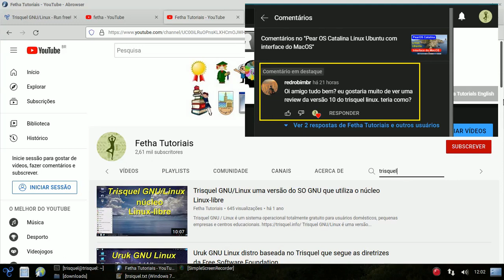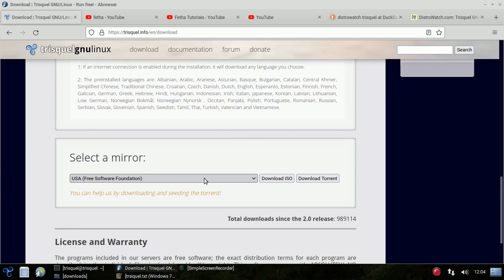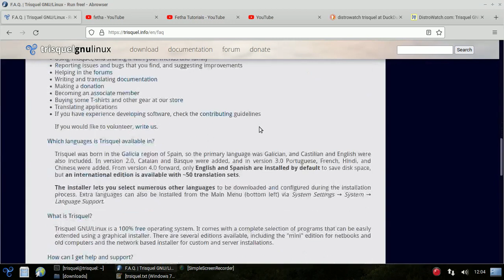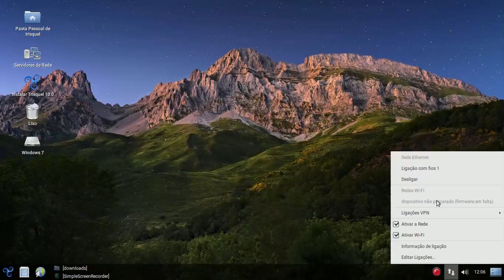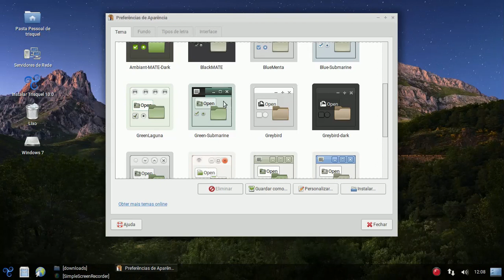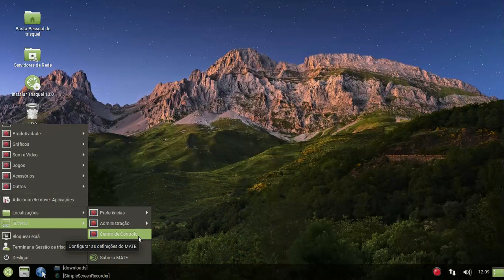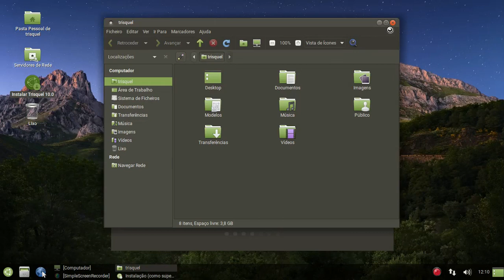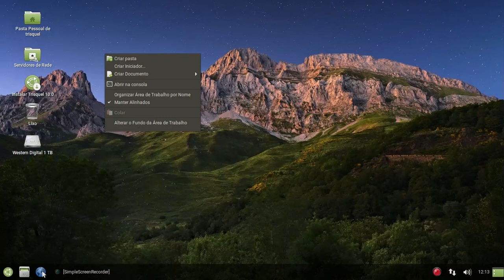Trisquel GNU/Linux MATE. Sistema gratuito para usuários, pequenas empresas e centros educacionais.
Trisquel GNU/Linux é uma distribuição Linux 100% livre baseada em Ubuntu. Seu principal objetivo é fornecer um sistema operacional para públicos variados, incluindo usuários domésticos e de escritório, instituições de ensino, estações de trabalho multimídia, etc. O projeto é gerenciado por desenvolvedores independentes e é parcialmente financiado por doações.
Fonte: Distrowatch

Trisquel 10.0 LTS Nabia baseado no Linux Ubuntu

O que é Trisquel?

Trisquel GNU/Linux é um sistema operacional 100% gratuito . Ele vem com uma seleção completa de programas que podem ser facilmente estendidos usando um instalador gráfico. Existem várias edições disponíveis, incluindo a edição "mini" para netbooks e computadores antigos e o instalador baseado em rede para instalações personalizadas e de servidor.

Por que devo usar Trisquel em vez de uma das distribuições mais conhecidas?

Existem literalmente centenas de distribuições GNU/Linux projetadas para preencher todos os nichos concebíveis. Apenas um punhado deles é totalmente software livre; Trisquel é uma dessas distribuições. É por isso que Trisquel é endossado por Richard Stallman e pela Free Software Foundation .

A popularidade do GNU/Linux disparou nos últimos anos. As grandes distribuições estão atraindo um grande número de novos usuários, mas seus distribuidores não estão aproveitando a oportunidade para ensinar efetivamente esses mesmos usuários a valorizar e proteger sua liberdade. Nosso software está sendo defendido por motivos puramente utilitários (como portabilidade, estabilidade, segurança, personalização e falta de custo), então o observador casual é levado a acreditar que o "Linux" é apenas outro sistema operacional, embora útil. Embora possa parecer um compromisso razoável para distros de grandes nomes como Ubuntu e Fedora incluir alguns firmwares, drivers e aplicativos não livres em seus sistemas principalmente gratuitos para os quais não existem substituições gratuitas completas, o tempo e a experiência demonstram que isso só perpetua o problema.

Trisquel é diferente. Naturalmente, queremos oferecer a você um sistema operacional compacto, bonito e robusto. Queremos que seu software seja rico em recursos e funcione exatamente como você espera. Mas também nunca comprometeremos sua liberdade.